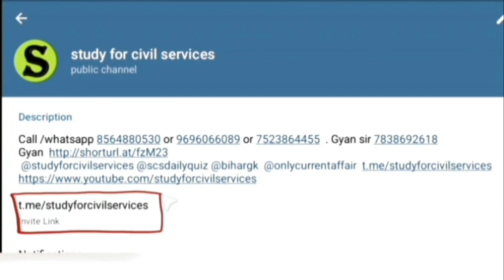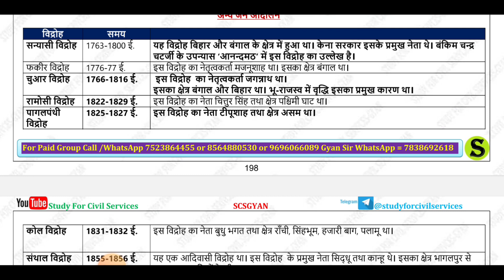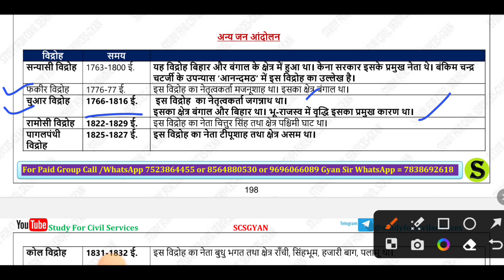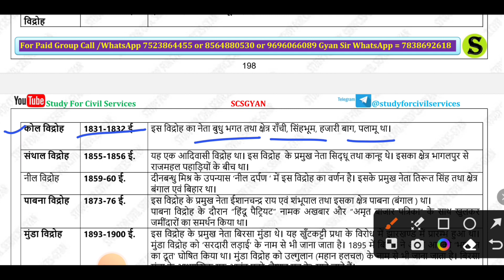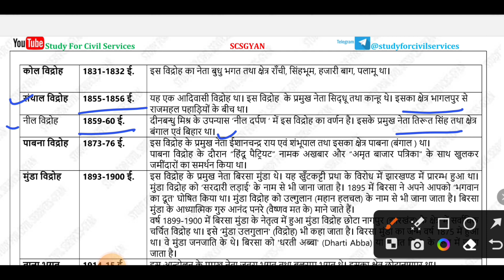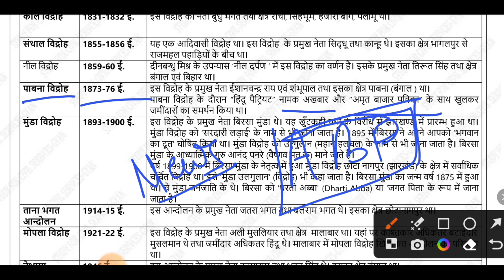Indian History Full Course Class -143 For PCS RO/ARO & BEO BY Nisheeth M. sir